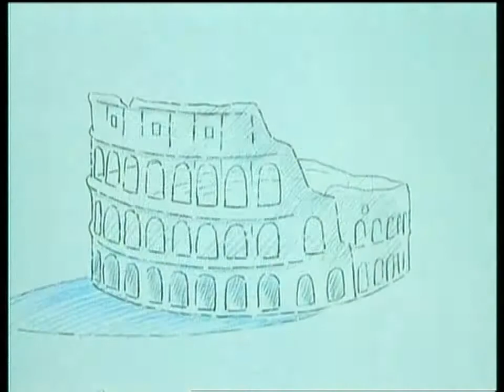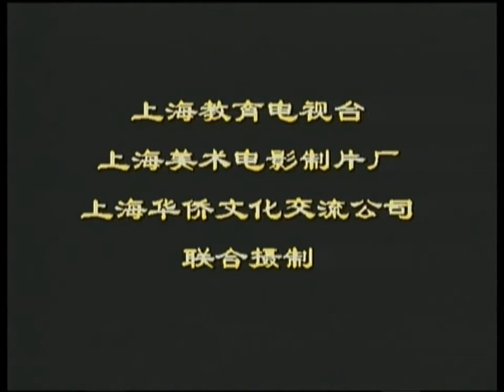《自古英雄出少年》07